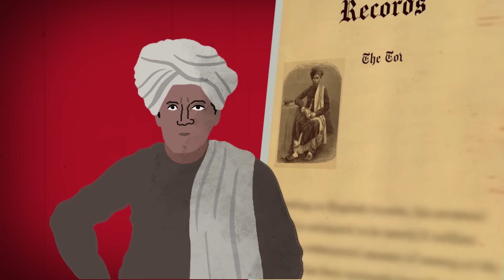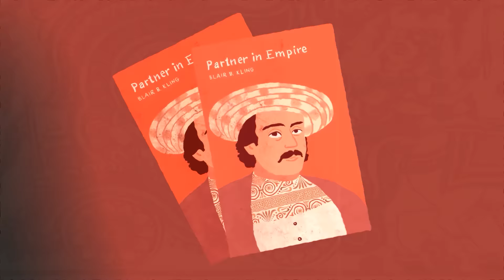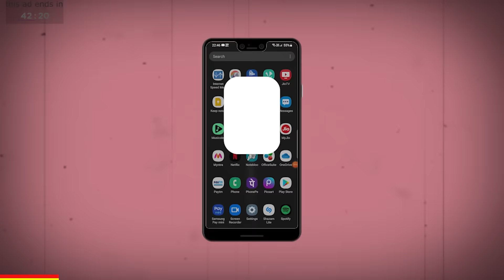The Men Who Built India | S1 E2- Black Gold Battle | Convey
East India Company (EIC) is established in India and works as a sole power. It has no idea that a man is rising to become a threat to its monopoly.

The first Indian man who establishes the industry in the land of India.

He becomes so huge that EIC uses unethical means to suppress him but he knows how to tackle such suppressors and win. He starts companies, not even Britishers could compete with and some companies are still in operation.

Let's find out about this first and grate Indian industrialist in this second  episode of The Men Who Built India.

Start investing with Upstox!